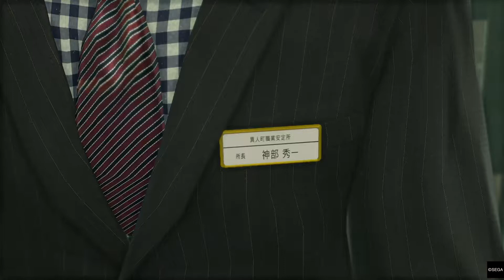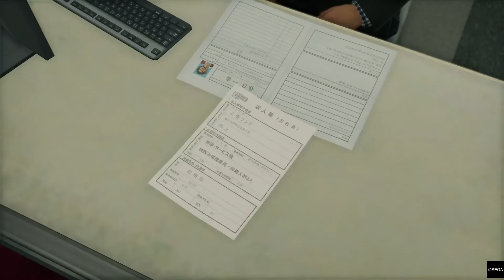Yakuza Like a dragon lets play gameplay walkthrough part 11-no commentary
Ichiban talks to a guy that runs a theatre. The interesting thing is what happens when you start dozing off. It is hilarious and definitely a Yakuza game thing. Also they find out about this club that they could go and try to work at. Their luck looks like it is getting better and they might finally have jobs.